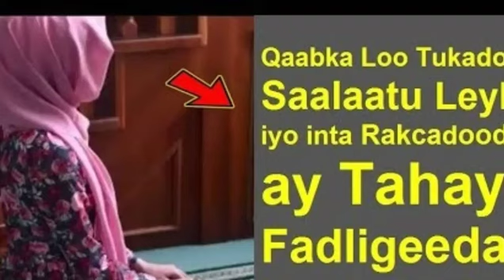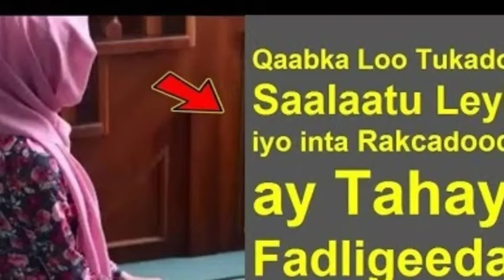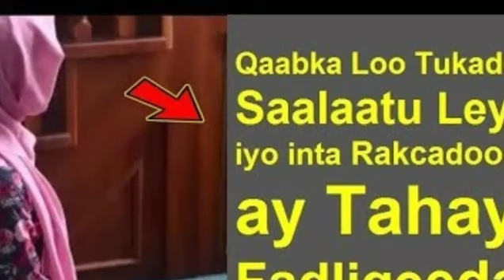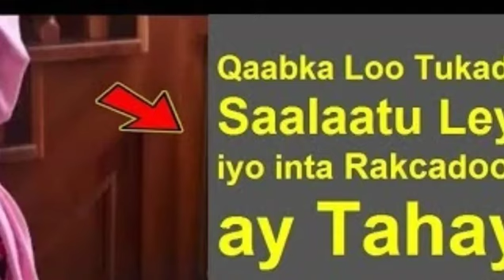Salaatu leeyl nuurka ay leedahy || sida loo tukado || Ajarka aad ka heleeyso || salaatu leeylka360p